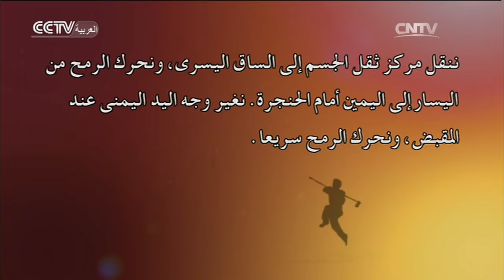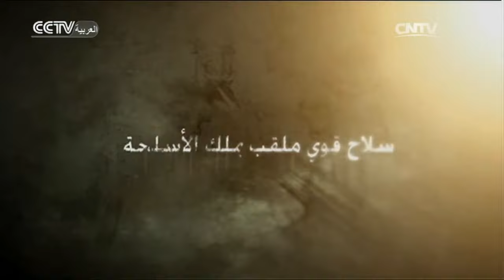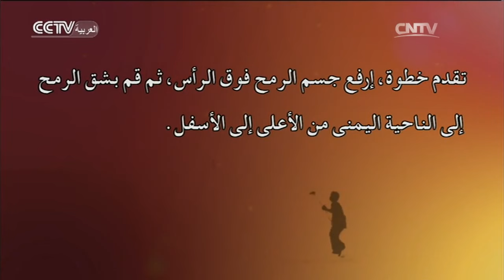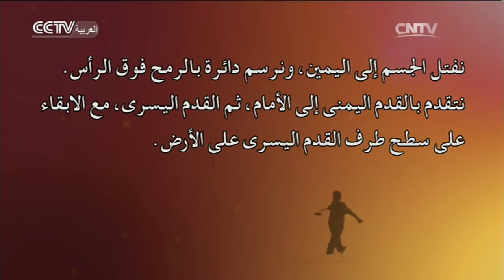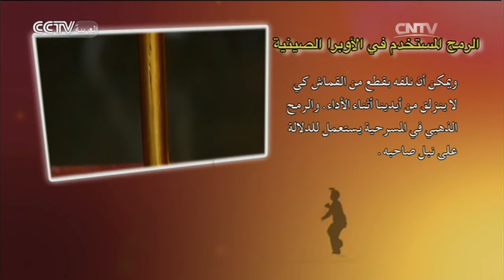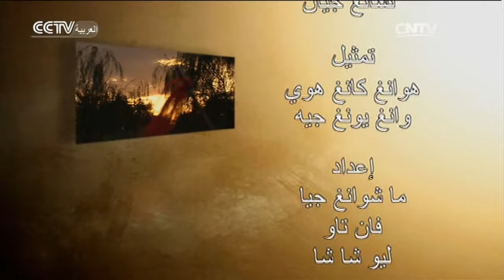كونغ فو: كيف يتم استخدام الرمح في عملية الأوبرا الصيني؟ سيخبرك المعلم السرّ | المسرح الصيني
المحتوى الرئيس لهذه الحلقة: الرمح، المعروف باسم "ملك السلاح"، هو أحد الأسلحة المفضلة لدى ممارسي الكونغ فو الصينيين. ويمكن استخدام هذا السلاح الذي يبدو بسيطا لقهر العدو بمختلف الطرق. كيف يمكننا إتقان هذا السلاح مثل نجم الكونغ فو الكبير؟ لمزيد من المحتوى، رجاء المتابعة.

01:31 الجزء الأول
07:24 الجزء الثاني
12:09 الجزء الثالث